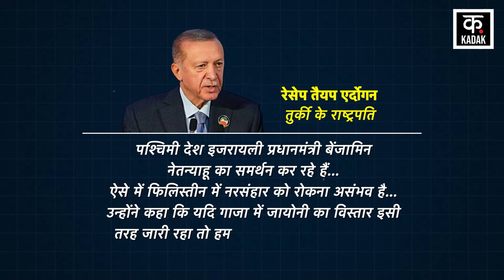Turkey last Warning | विश्व में एक और युद्ध की तैयारी ! क्या छिड़ जायेगा विश्व युद्ध ? | News18